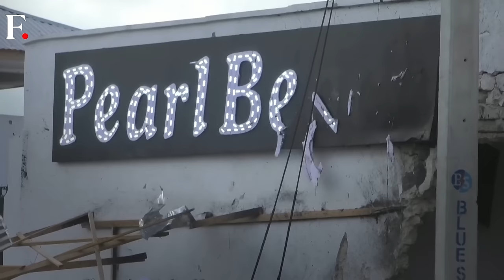Who is Maalim Ayman? The Al-Shabaab Commander Killed by US and Somali Forces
US and Somali forces have neutralized Maalim Ayman a top Al-Shabaab commander in Somalia. Ayman had a bounty of worth $10 Million on his head. He was responsible for a terror attack in 2020 in which at least 3 Americans were killed. The US had designated Al-Shabaab as a terror outfit in 2008. Maalim Ayman Al-Shabaab frequently carry out terror attacks in Somalia and Kenya and have been designated as terrorists by the UN Security Council as well.